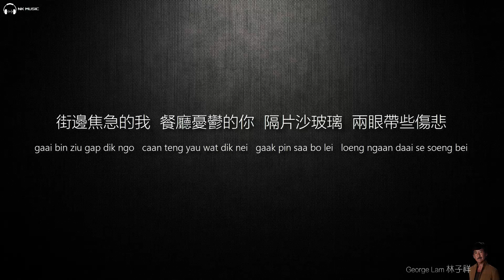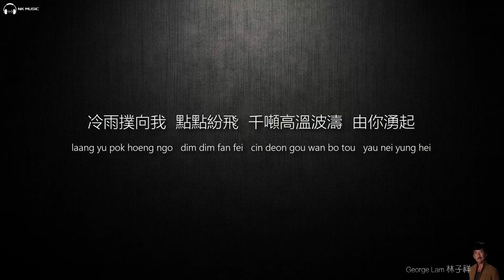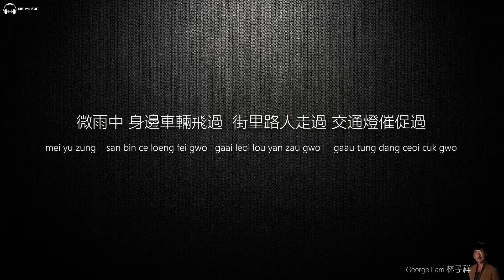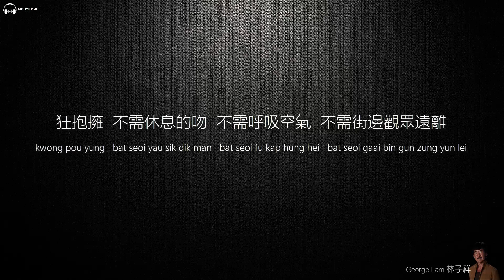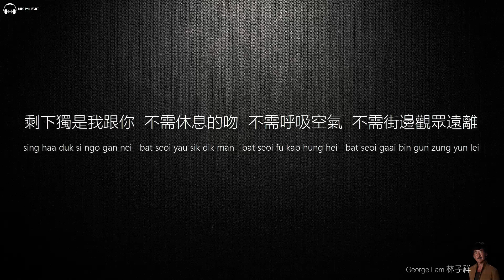George Lam 林子祥 - 敢爱敢做【字幕歌词】Cantonese Jyutping Lyrics I 1987年《花街70号》專輯。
《敢爱敢做》是香港男歌手林子祥（George Lam Tze Cheung）演唱的一首粤语流行歌曲，翻唱自Starship1987年推出的英文歌曲Nothing's Gonna Stop Us Now，填詞潘伟源，编曲袁卓凡。此曲收錄於《花街七十號》專輯中。

《敢爱敢做》也是香港電影《神奇兩女俠》的主題曲。

《敢爱敢做》
填词：潘伟源
谱曲：Hammond、Warren
编曲：袁卓凡

街邊焦急的我 餐廳憂鬱的你
隔片沙玻璃 兩眼帶些傷悲
交通燈邊的我 緊抱深愛的你
聽呼吸聲 確已急速到死

冷雨撲向我 點點紛飛
千噸高溫波濤 由你湧起

個個說我太狂 笑我不羈
敢於交出真情 那算可鄙
狂抱擁 不需休息的吻
不需呼吸空氣 不須街邊觀眾遠離

微雨中 身邊車輛飛過
街裡路人走過 交通燈人催促過
剩下獨是我跟你

收緊一雙手臂 箍緊身邊的你
透過濕恤衫 貼向你的膚肌
身邊多少指責 都已一概不理
愛的真深 我倆應該吻死

街裡路人走過 交通燈催促過
剩下獨是我跟你

就讓宇宙塌下 世界變了荒地
日月碎做殞石 我倆也吻著 到每個世紀

剩下獨是我跟你

不需休息的吻 不需呼吸空氣 不須街邊觀眾遠離
微雨中 身邊車輛飛過 街裡路人走過
交通燈催促過 剩下獨是我跟你

本频道只是宣传及分享作用，如版权方认为影片有侵权一事冒犯请联络我的Email, 我将会删除影片。 歌曲跟影片版权为歌手及其公司所拥有,喜欢他们的音乐♪请支持正版。

This channel is for promotional and sharing purposes only. If you offend, please contact my email and I will delete the video.
In NK Studio you are welcome to inquire. If you have any comments, you can go to the above email. Thanks for cooperation.